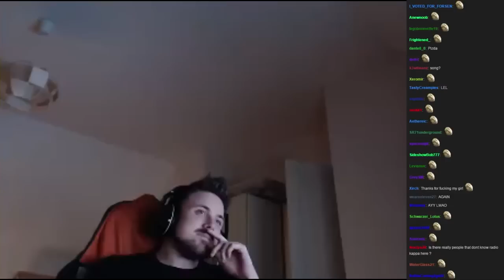Streamers React to Radio Kappa Ep. 11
Q: Why isn't streamer X in here?
A: Either his/her reaction wasn't great or I missed it. Send it to me next time. Sorry.

Q: Who is this streamer at XX:XX?
A: READ THE FUCKING ANNOTATIONS. And the answer is probably STPeach.